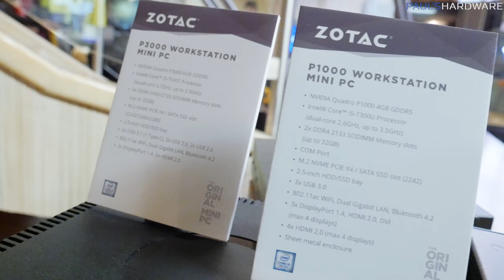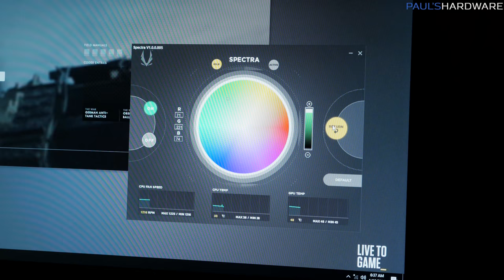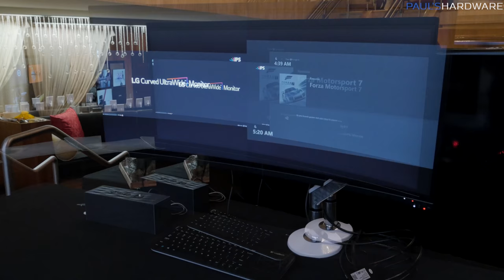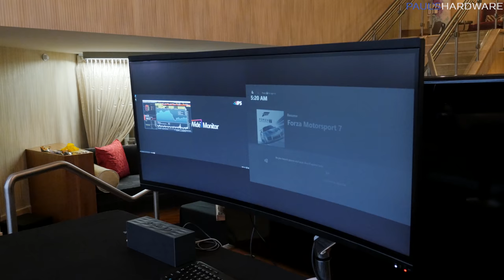A PC The Size of a 2.5 Inch Drive!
A PC The Size of a 2.5 Inch Drive! Zotac at CES 2018

:::Send Me Stuff:::
Paul's Hardware